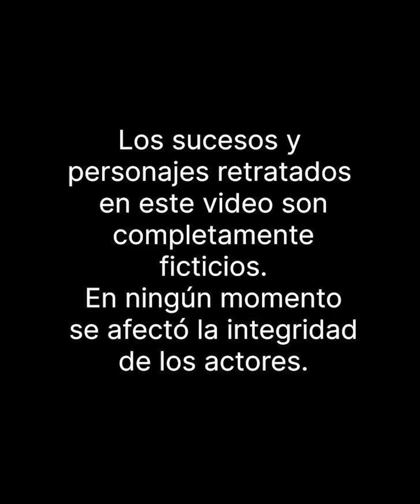Abandono y le quito el dinero a su esposo al final recibió esta lección